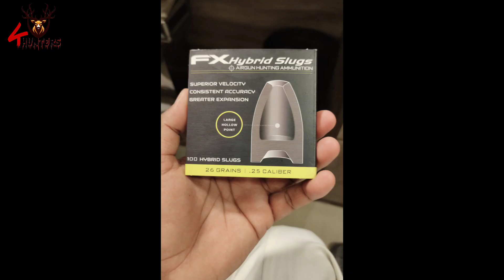New SAYYAD karachi, meet the airgun dealers of pakistan